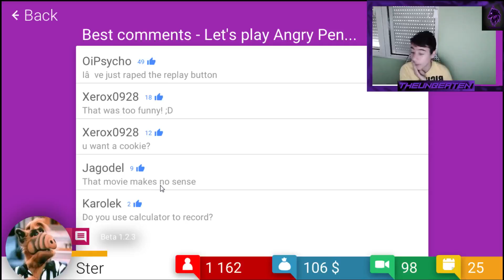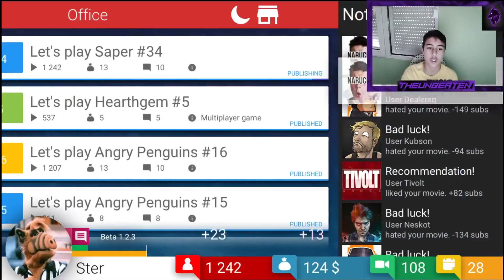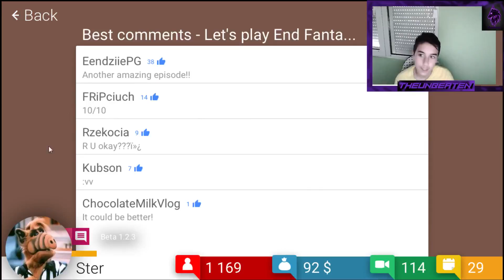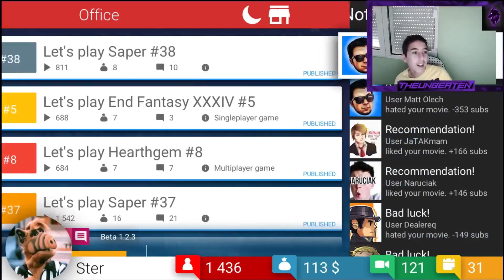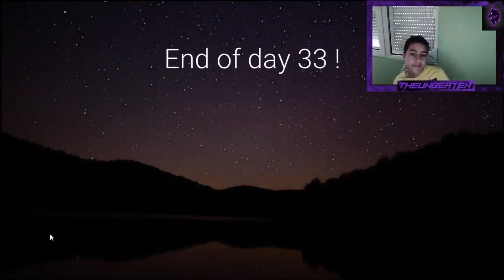TUBE TYCOON #3 [BG]